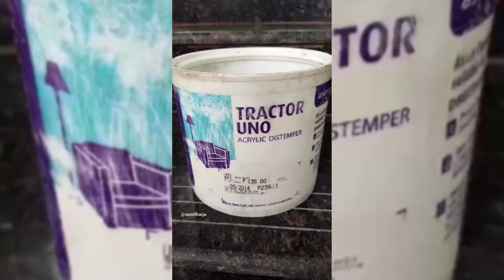Recycling empty waste paints tins to beautiful musical instrument inspired drums 🥁 style planter pot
Welcome to  Handy Crafting Channel.

I'm a Craft lover!
My Channel will show you Useful Easy & Fun DIY-Projects, Crafts, Experience the joy of doing it yourself!
Handy Crafting

We have hundreds of video demonstrations that are jam-packed with ideas and inspiration for you to try - all from the comfort of your own home!

Our video tutorials help you master essential crafting skills including Crafts, DIY, DIE cutting, Origami, Reusing Waste Stuff and much more.

Thanks & Regards,
Handy Crafting!

Copyright : Content on this video and channel are created by me Sunitha Ija. Copying, publishing , using the content from videos without prior permission can be liable to legal action.